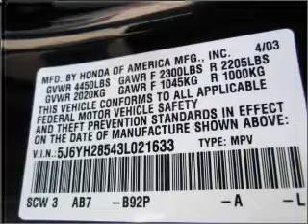2003 Honda Element - Shelby NC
Phone:
Year: 2003
Make: Honda
Model: Element
Trim: EX
Engine: 2.4 liter inline 4 cylinder 16 valve
Transmission: 4-Speed Automatic
Color: Nighthawk Black Pearl
Mileage: 99170
Address:
4423 E. Dixon Blvd